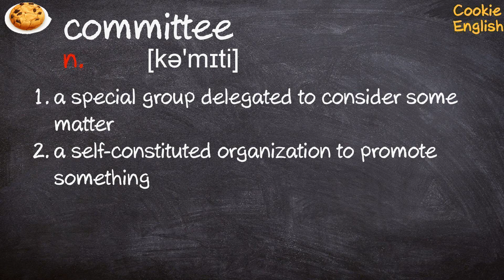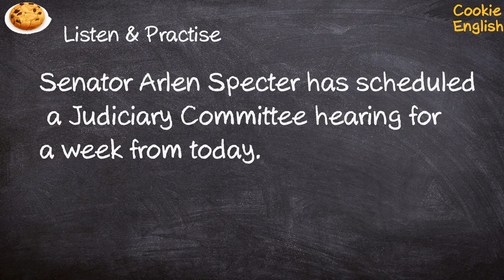Committee Pronunciation, Paraphrase, Listen & Practice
1. a committee is a group that keeps minutes and loses hours
2. ...the school yearbook committee.
3. Senator Arlen Specter has scheduled a Judiciary Committee hearing for a week from today.